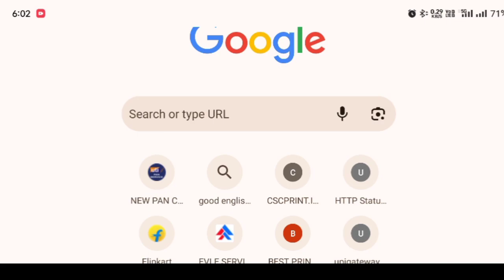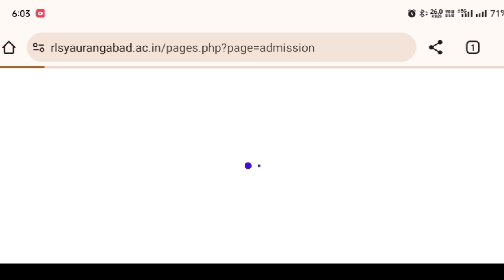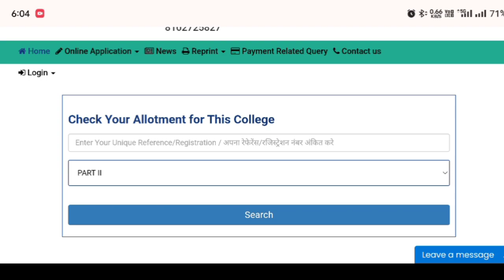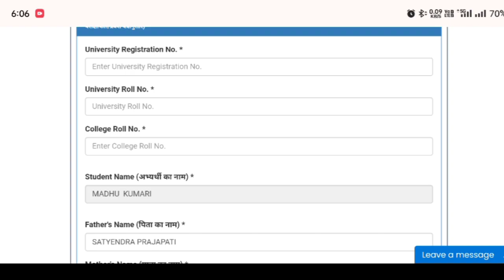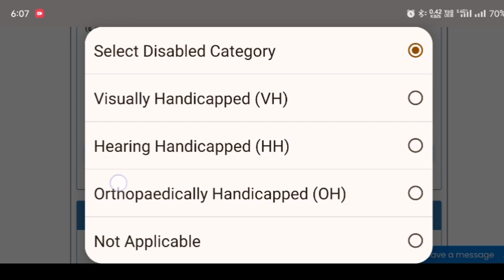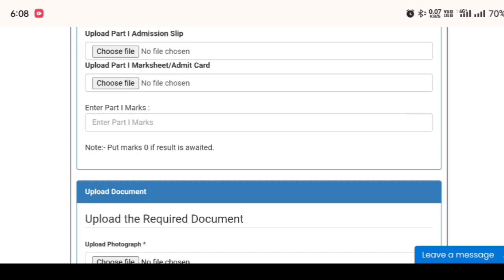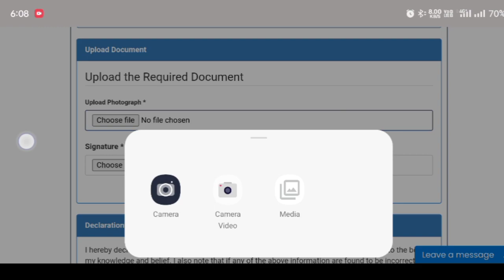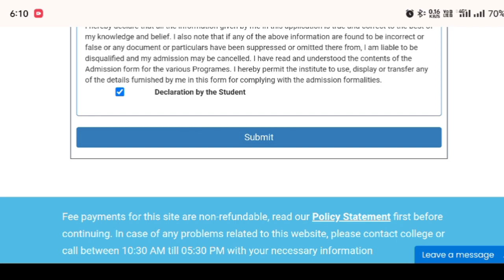rlsy college Ba,Bsc part-2 online admission 2021-24